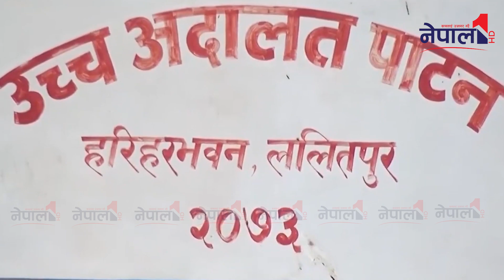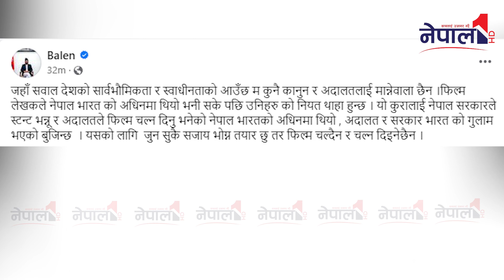अदालत र सरकार भारतको गुलाम भए भन्दै जंगिए बालेन,हिन्दी फिल्म नरोक्न उच्च अदालत पाटनको आदेश Balen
Nepal One HD  is authorized to upload this video. Using of this video on other channels without prior permission will be strictly prohibited. (Embedding to the websites is allowed)
Host:-
Camera:-.
Edit:-

Nepal One HD
Nepal One HD Live
Rabi Lamichhane Home Minister
Prime Minister Prachanda
Rabi Lamichhane Parliment
Gyanendra Shahi Parliment
Parliment Of Nepal
Parliment Nepal Live
Balen Shah Live
Balen Live
Balen Live
Balen Sukumbasi
Balen Ko Dozer
Kp Oli Live
Kp Oli Speech
Kp Oli Video
Kp Sharma Oli Speech
Cpn Uml Kp Oli
Rabi Lamichhane
Sagar Dhakal
Tosima Karki
Sobita Gautam
Rajendra Lingden
Chitrabahadur KC
Deuba Parliment
Tara Baral
Paul Shah
Sandip lamichhane
Prchanda Vs Oli
Oli Vs Deuba
Ramchandra Paudel
Ramchandra Paudel Rasatapati
President Ramchandra Paudel
Swarnim Wagle
Ramesh Kharel
Sumana Shrestha
Biraj Bhakta Shrestha
Hari Dhakal
Prem Suwal
Gagan Thapa
Topbahadur Rayamajhi
Balkrishna Khad
Aarju Deuba
Manju Khad
Trending Nepali News

We're committed to reporting truthful and accurate news.
We would like to thank you for visiting our channel.